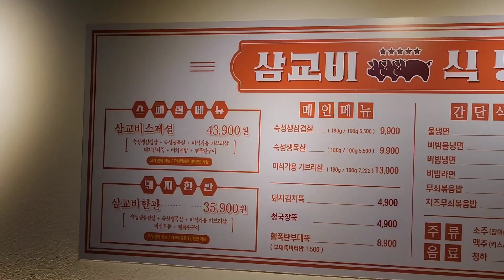구월동 고기집 삼교비 돼지김치뚝 밥 두공기각!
구월동 가격도 착하고 맛도 좋은 고기집!
삼교비 너무 너무 추천드려요~

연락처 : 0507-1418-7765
주소 : 인천 남동구 인하로 497-28 노블리안1 1층 106호 (구월동 1462-2)
영업일 영업시간 : 매일 00:00 - 24:00

단체석, 무선 인터넷, 남/녀 화장실 구분

다양한 돼지고기 부위들과 각종 야채,햄폭탄구이 등을 모두 솥뚜껑에 올려 먹으며 즐길 수 있는 구월동 로데오거리에 위치한 솥뚜껑 고기 맛집입니다 : )